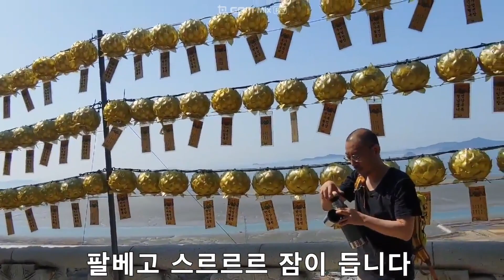섬집아기/한인현 작사, 이 흥렬 곡/ 오카리나(정진경, 윤인숙, 오경선, 오삼순)/ 2023년 4월 2일 조계사 연화팀 강화도 보문사 성지순례)/영상촬영 최 정숙/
배경사진  상윤 김성곤님/ 영상촬영 천보향 최 정숙님/
배경화면 : 관세음 보살 상주도량 강화도 보문사 눈썹바위 부처님/